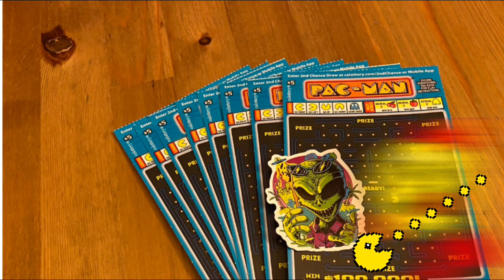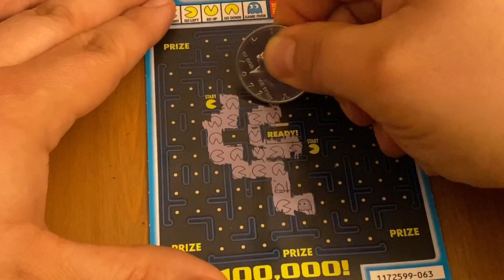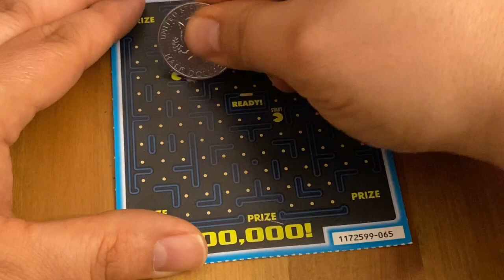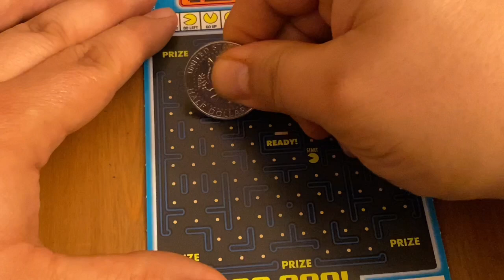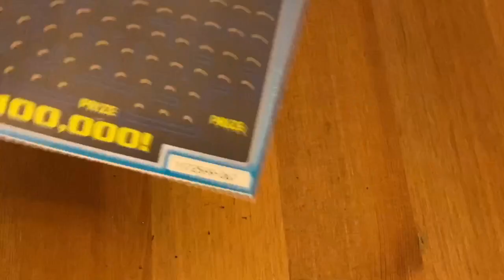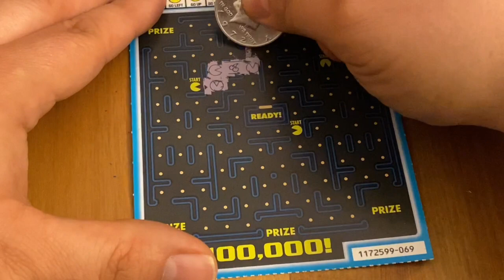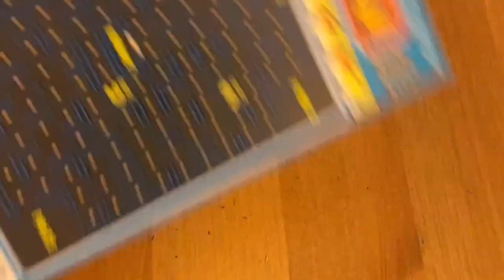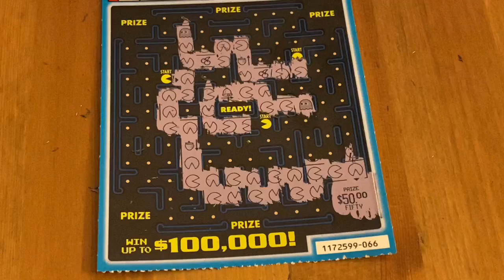Pac-Man Lowboy Tickets‼️ California Lottery Scratchers🤞🍀🍀🍀